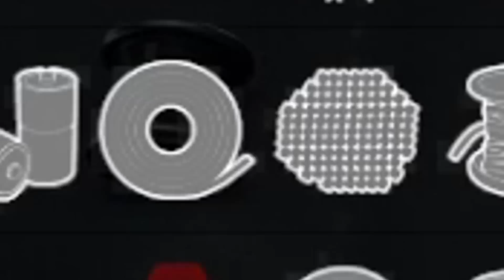EMPEZAMOS CON - SONS OF THE FOREST #1 (COOP) | Gameplay Español